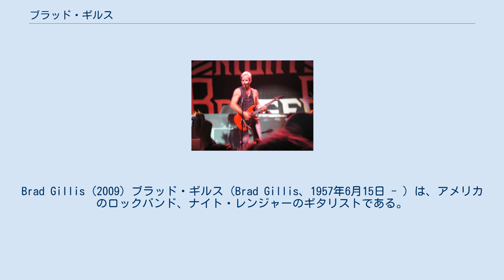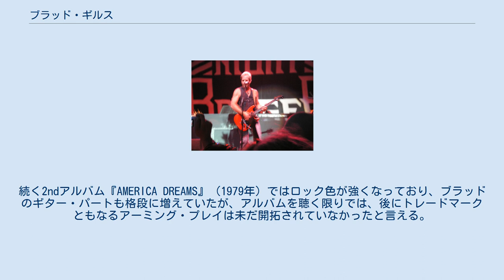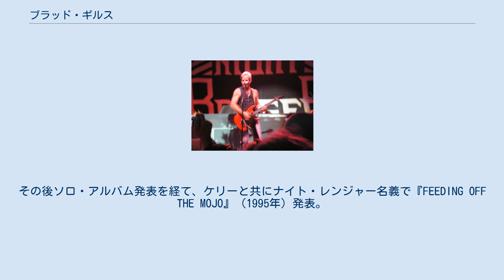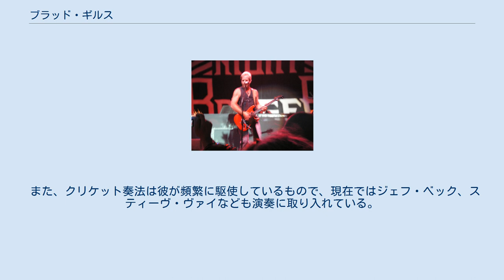ブラッド・ギルス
ナイト・レンジャーのメンバー
Brad Gillis (2009) ブラッド・ギルス（Brad Gillis、1957年6月15日 - ）は、アメリカのロックバンド、ナイト・レンジャーのギタリストである。
 8歳の時にギターを手にし、その後ジミ・ヘンドリックス、ジェフ・ベックと言ったギタリスト達をコピーし、あらゆるロックギターのテクニックを身につける。
 19歳の時、地元サンフランシスコのファンク・ロック・バンド：ルビコンのジェリー・マルティーニと、後にナイト・レンジャーに参加するジャック・ブレイズから誘いを受け、オーディションの末、加入する。
1978年にアルバム『RUBICON』でデビューを果たすこのバンドは、同じくサンフランシスコで活躍していたタワー・オブ・パワーのような音楽性だったこともあって、このアルバムではまだブラッドらしい派手なプレイは聴くことはできなかった。
続く2ndアルバム『AMERICA DREAMS』（1979年）ではロック色が強くなっており、ブラッドのギター・パートも格段に増えていたが、アルバムを聴く限りでは、後にトレードマークともなるアーミング・プレイは未だ開拓されていなかったと言える。
このルビコンはエアロスミスなどと共にカリフォルニア・ジャム2にも出演した。
 1979年にルビコンが解散すると、ブラッドとジャック、そして途中からルビコンにツアーメンバーとして加わったケリー・ケイギー(dr,vo)は、よりロック色を濃くしたステレオを結成する。
その後、サウンドをさらに強力なものにするためにサミー・ヘイガーのバンドやモントローズのメンバーだったアラン・フィッツジェラルド(key)と、彼の友人だったジェフ・ワトソン(g)が加わり、さらにバンド名をレンジャーと改名するが、カントリー・バンドに同名のバンドがいたため、ナイト・レンジャーと改め、ツアーを開始する。
 またこの頃（1981〜82年）、事故で急死したランディ・ローズの後釜としてオジー・オズボーン・バンドのギタリストに抜擢され一時期在籍したが(来日公演も果たしている)、ナイト・レンジャーがレコード契約に漕ぎ付けたのを期に、*ルディ・サーゾの脱退に合わせてバンドを離れ、ナイト・レンジャーに復帰する。
 ナイト・レンジャーでは、アーミングを得意とするブラッドと、タッピング奏法を得意とするジェフの個性の違いも話題となったが、5枚のアルバムを残して解散。
その後ソロ・アルバム発表を経て、ケリーと共にナイト・レンジャー名義で『FEEDING OFF THE MOJO』（1995年）発表。
そしてジャック、ジェフ、アランが戻り、本格的にナイト・レンジャーが再結成された。
 “アーミングの鬼”、“フロイド・ローズの申し子”などと称されるように、彼の演奏スタイルの特徴はアームを使ったユニークな奏法にある。
 1970年代後半に出現したフロイド・ローズ（ロック式トレモロ・ユニットの一種）はそれまでのトレモロ・ユニットと異なり、構造上、大きく急激な音程変化や長いサステインをチューニングがほぼ保たれたまま得ることが可能で、倍音（ハーモニクス）も出しやすいといった特徴がある。
またこのユニットは一般にボディには密着せず浮かせた状態（フローティングと呼ばれる）でセッティングされる。
 彼はいち早くフロイド・ローズを手に入れ、これらの特性を生かしてアーム・ダウン、アーム・アップ（共にアーミングの一種）、クリケット奏法や、ハーモニクス＋アーム・アップ/アーム・ダウンなどを効果音的に使用して、独自のスタイルを築いた。
 特にアーム・アップは弦を切ってしまうリスクがあるため、あまりそれをやる者はいなかったが、彼がやり始めて以降は、急速に普及した。
 また、クリケット奏法は彼が頻繁に駆使しているもので、現在ではジェフ・ベック、スティーヴ・ヴァイなども演奏に取り入れている。
 ルビコン オジー・オズボーン ナイト・レンジャー SOLO ヒア・アンド・エイド フィオナ TM NETWORK ヴィシャス・ルーマーズ